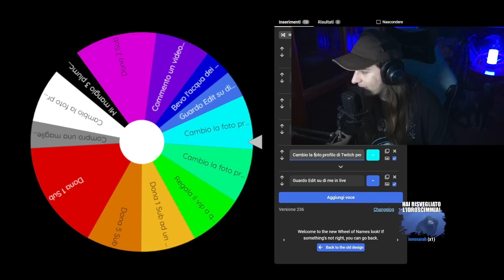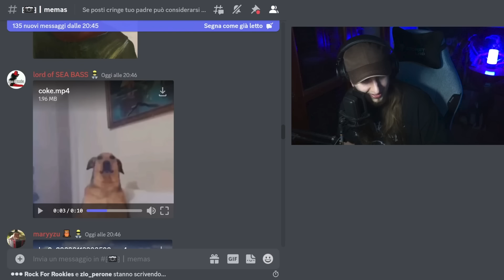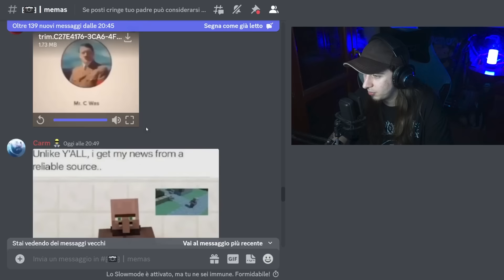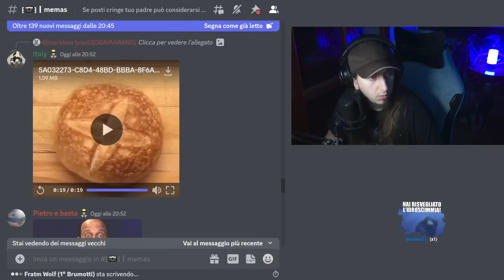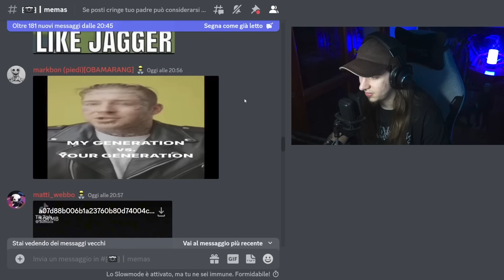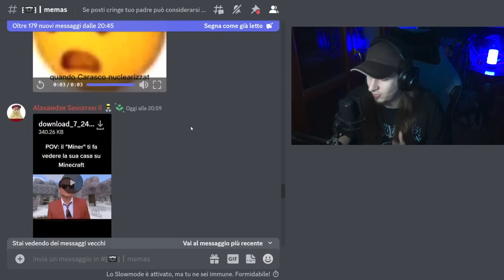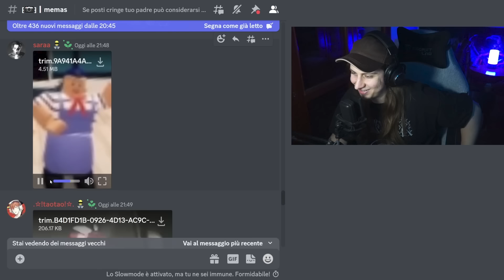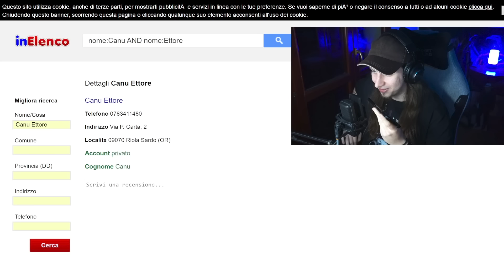🔴 SE RIDO REGALO UNA SUB! | Prova a non ridere